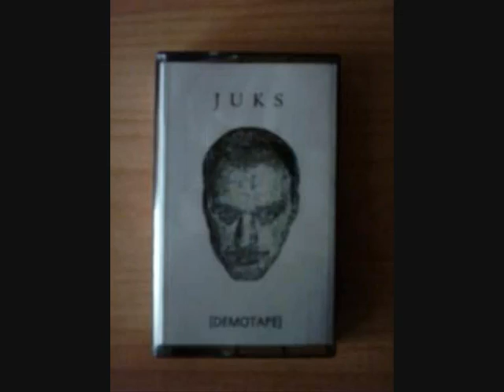Juks aka King Kool Savas - Nicht wie ich.flv